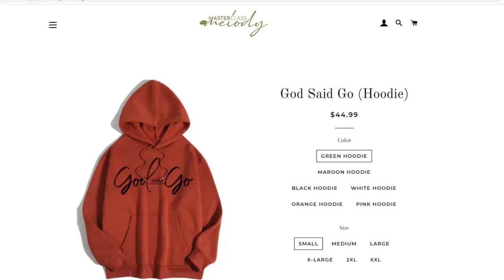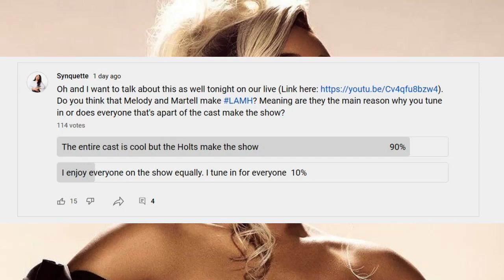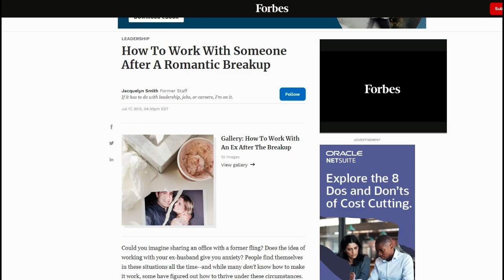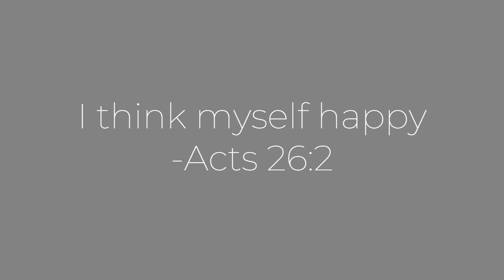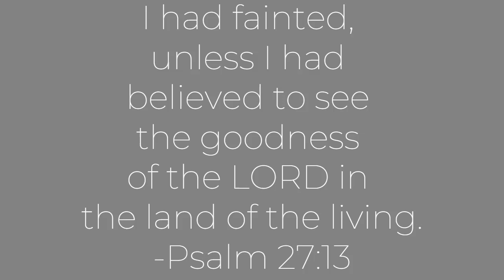Will Melody leave the show if Martell is apart of LAMH? Tips on how to work with an ex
Could you guys work with an ex?

Has Melody decided to leave the show if Martell films?

Is melody leaving the show?

Will Melody leave the show if Martell is apart of LAMH?

Could you work with your ex? Should Melody stay on the show and continue to film with Martell?

Find out Melody's thoughts and also how you can work with an ex if you find yourself in a similar situation.

So I love Melody’s take on not feeling moved to leave the show at this moment- because as many of you stated in the poll I had on my community tab- that for the most part The Holts and most likely more specifically Melody makes the show, or she’s a large part of the reason why you guys tune in.

However I was under the impression that when you go through a break up you gotta go ghost and get distance from the person however I understand this situation goes beyond a break up and a divorce that birthed kids and businesses together isn’t something you can easily walk away from however I wanted to do this video because I was curious to know can you really work with an ex after a divorce or breakup, I know for me I would want to go ghost and get gone, however according to a few articles I found on line and one of them being Forbes, I now see that it is possible to work with an ex.

The first way I want to talk about is the one that resonates with me the most from this list and it’s the “focus on the work”

Articles referenced: How To Work With Someone After A Romantic Breakup

Working With an Ex: How to Work With an Ex-Girlfriend or Ex-Boyfriend